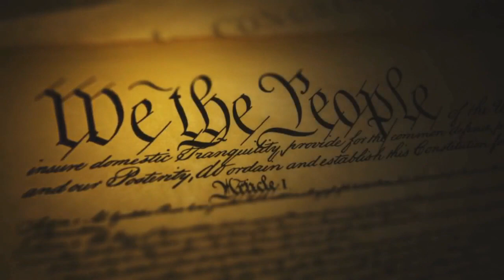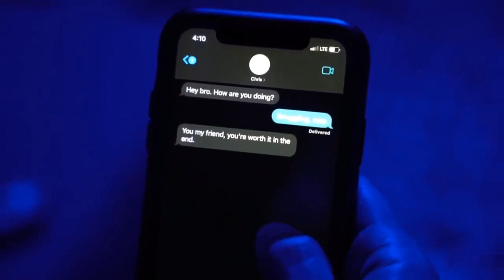The Pitstop Podcast